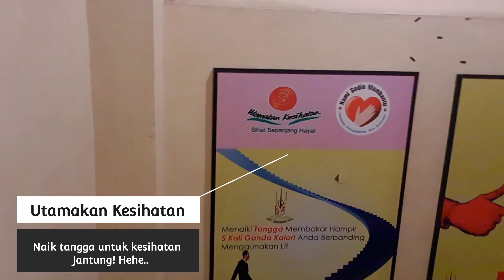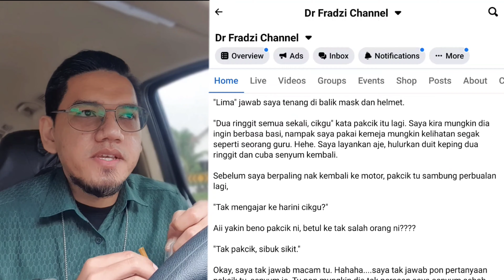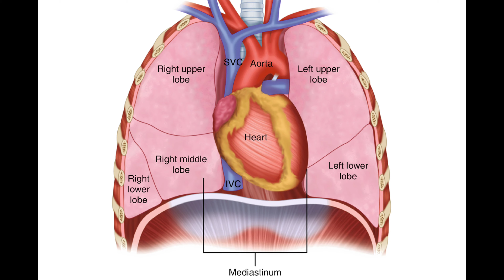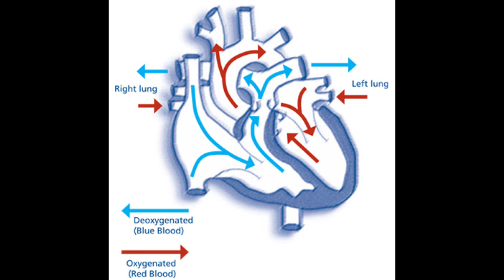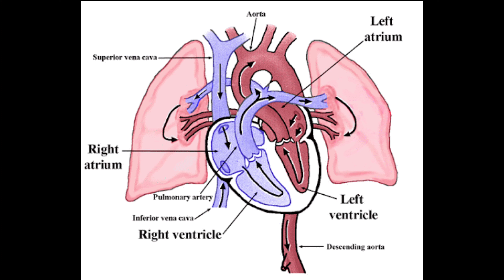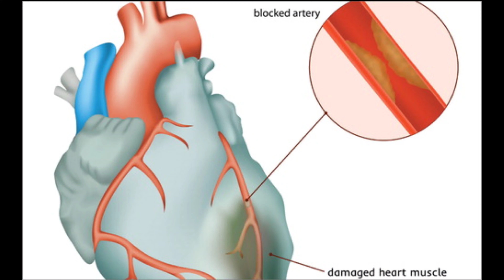Jom Belajar Anatomi JANTUNG : Sembang Santai Sambil Memandu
Ini cerita masa saya dalam perjalanan untuk ke hospital daerah untuk klinik lawatan (visiting clinic).

Saya kongsikan sedikit tentang ilmu Anatomi Jantung. Jangan risau, saya cerita dalam bahasa yang mudah difahami. Hehe...